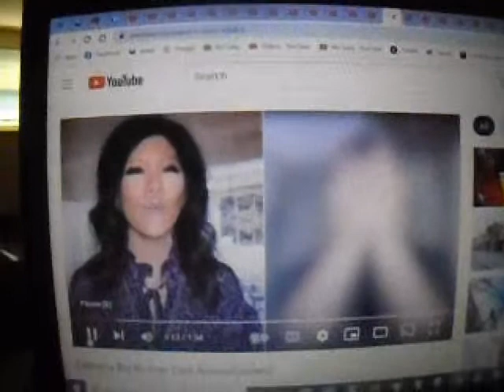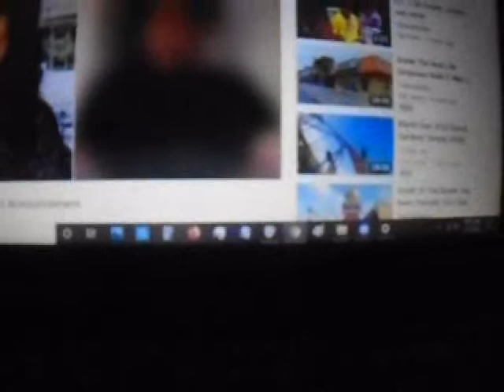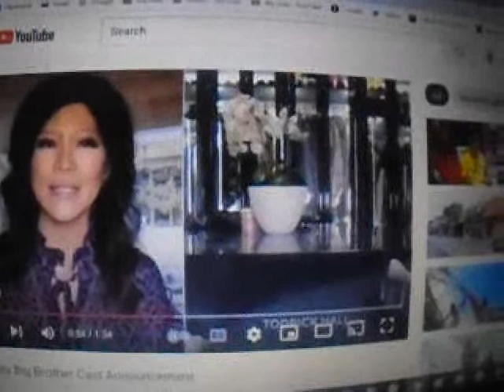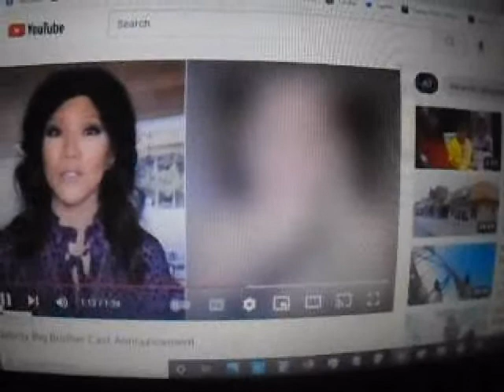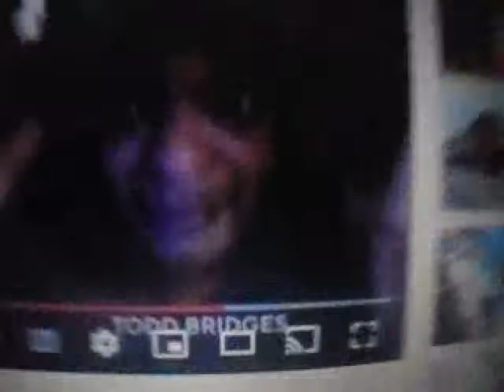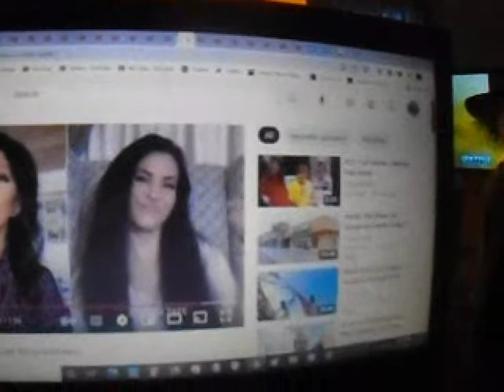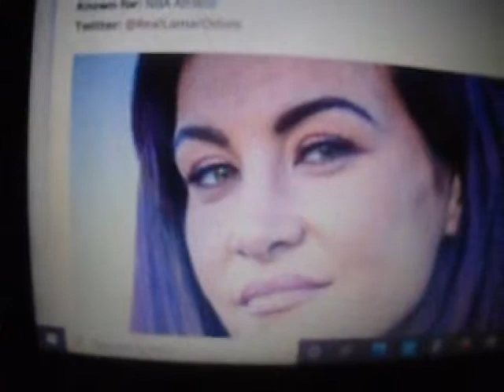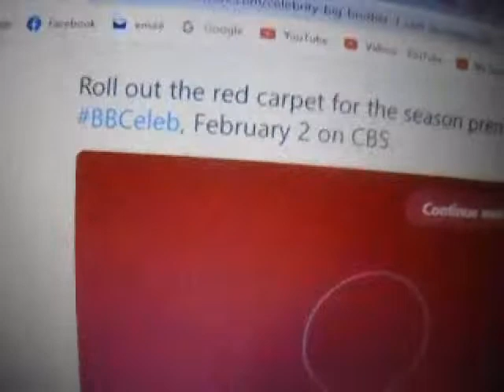celebrity big brother 3 cast & what i think 2022